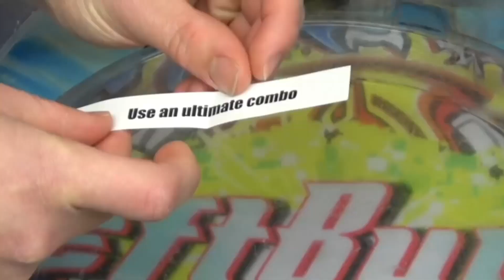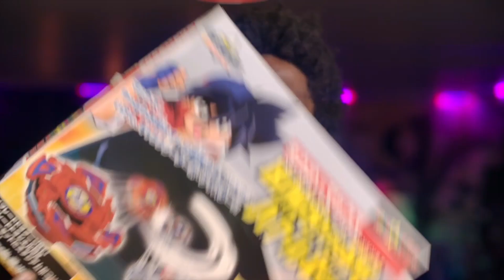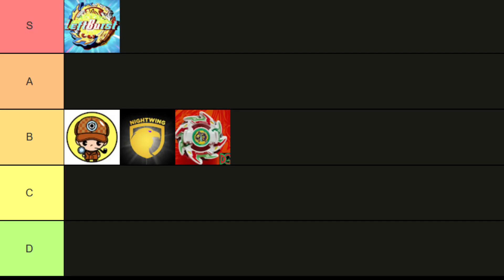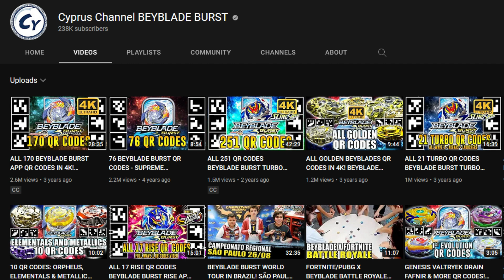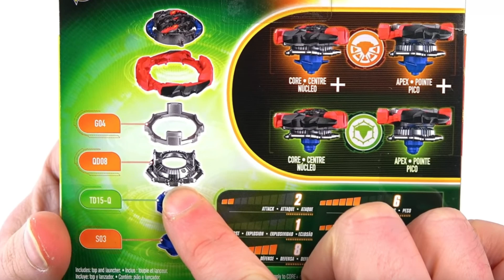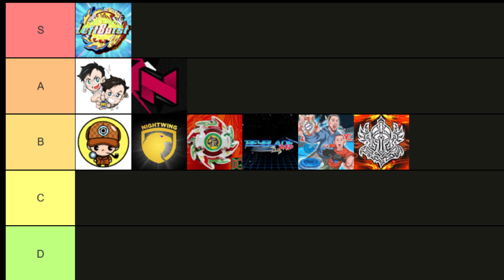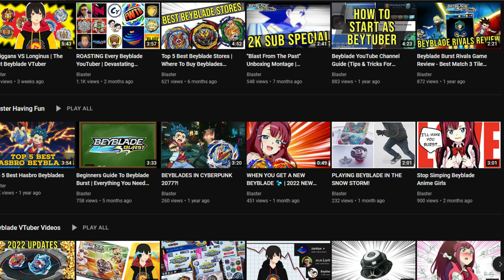Beyblade YouTuber Tier List